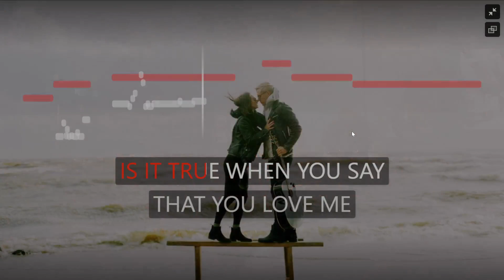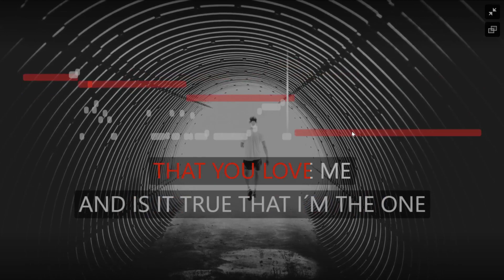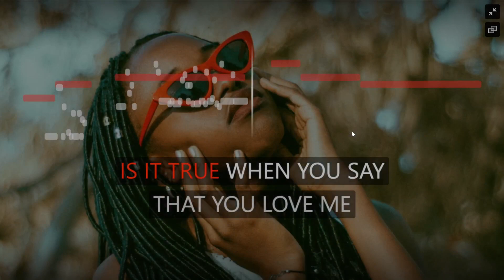Hurriganes - I Will Stay KARAOKE SING BYE ME